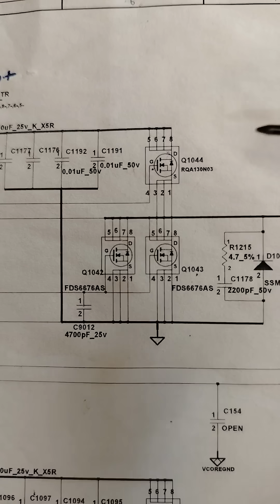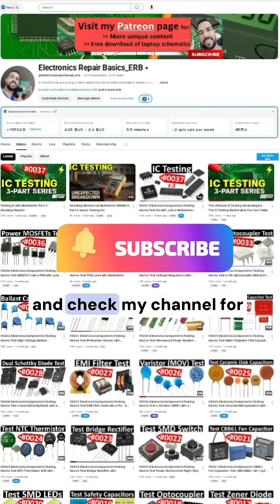Normal MOSFET vs Dual MOSFET vs 8-Pin IC 😱 Shocking Truth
Normal MOSFET vs Dual MOSFET vs 8-Pin IC MOSFET, what’s the REAL difference?
In this YouTube Short, you’ll discover:
✅ How a normal MOSFET looks and works.
✅ Why are dual MOSFETs used in modern motherboards?
✅ The shocking truth about 8-pin IC MOSFET packages.
✅ Fast, clear, and shocking explanation for beginners and pros!
This insane electronics short will make MOSFET types simple in under 60 seconds.